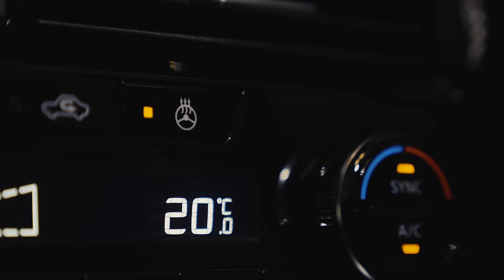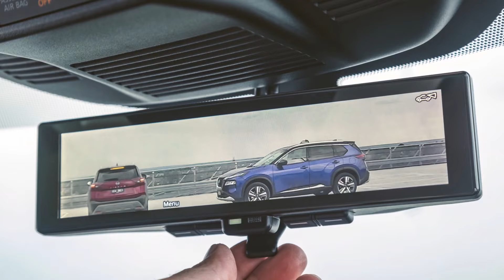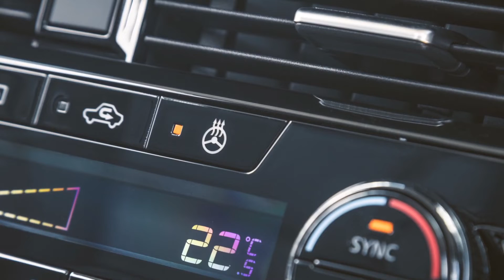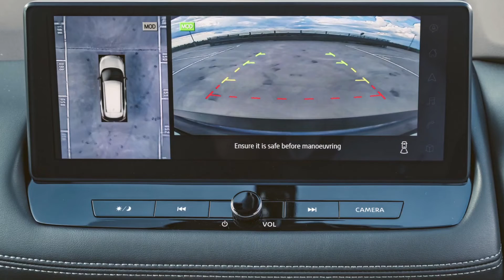NISSAN X-TRAIL Ti-L 2023 - Luxury Edition First Look